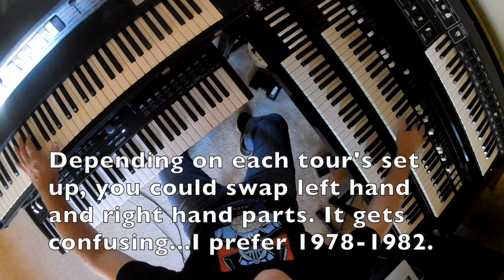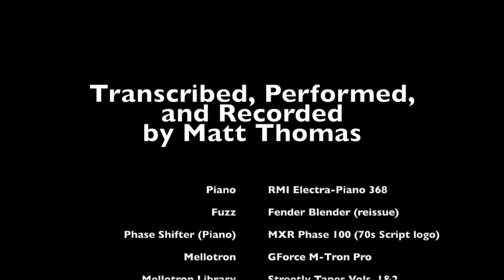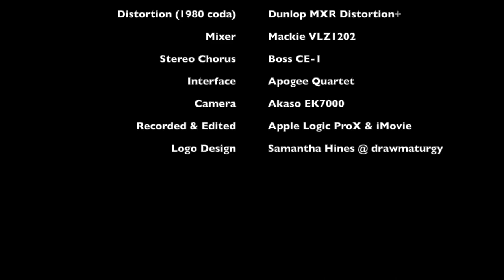Dance on a Volcano by Genesis - keyboard cover and tutorial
An authentic transcription and performance of the keyboard parts played by Tony Banks on Dance on a Volcano as performed by Genesis on the 1977 tour and the live album Seconds Out, plus the original album ending. Played with a Hammond B3 organ, RMI Electra-Piano 368, ARP Pro DGX, and Mellotron samples.